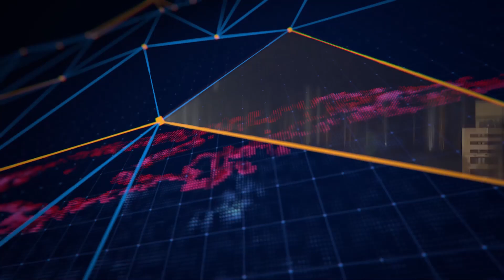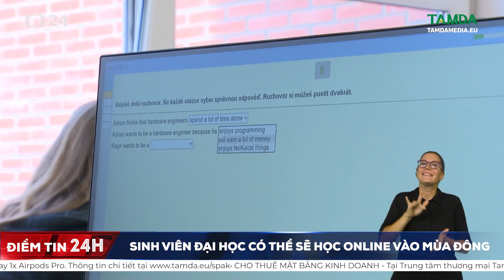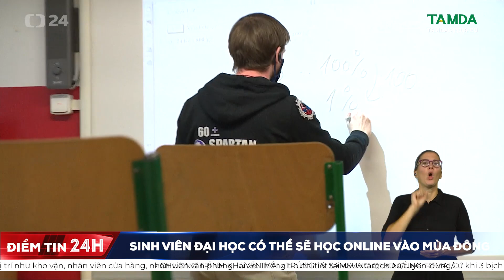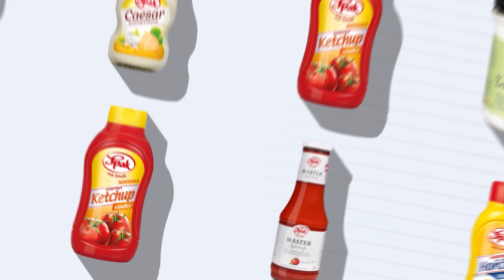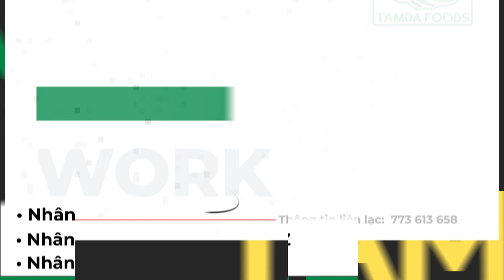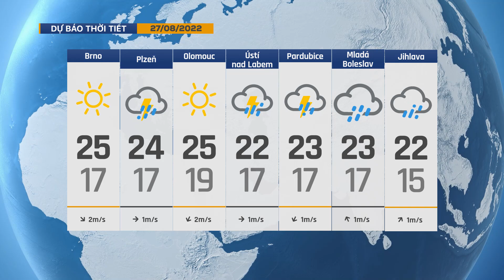TamdaMedia - ĐIỂM TIN 24H - 26.08.2022 Giá đồ dùng học tập, bữa ăn trưa tăng trong năm học mới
➡ 1.Sinh viên đại học có thể sẽ học online vào mùa đông
➡ 2.Thế giới vừa thoát thảm họa hạt nhân trong gang tấc
➡ 3. Việt Nam yêu cầu Tổ chức Khí tượng Thế giới bỏ bản đồ có 'đường 9 đoạn'